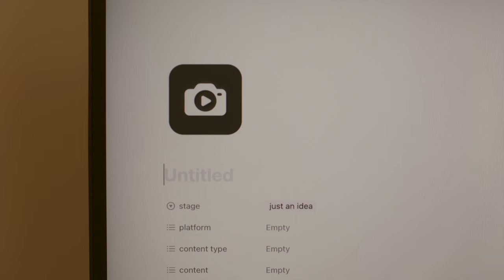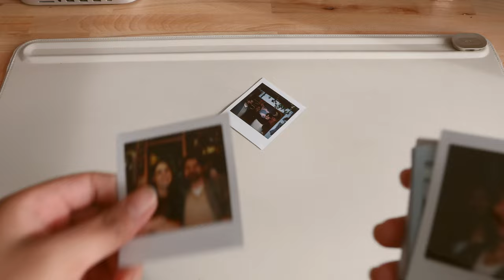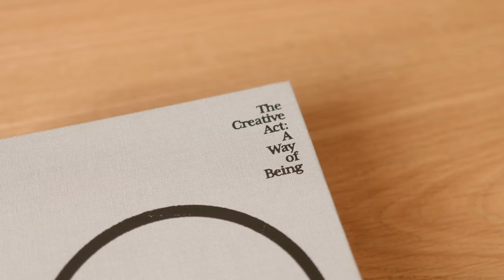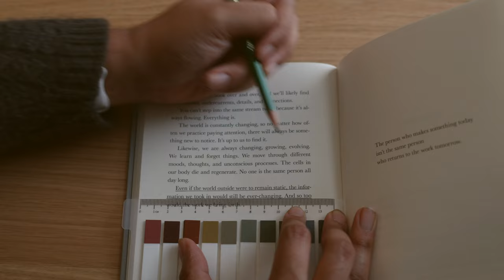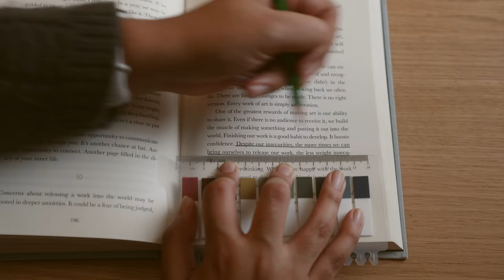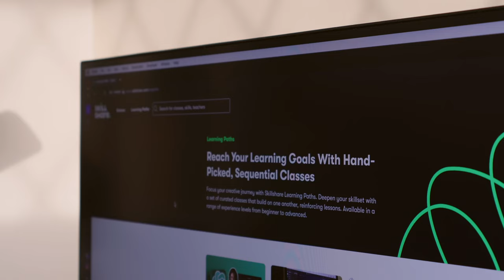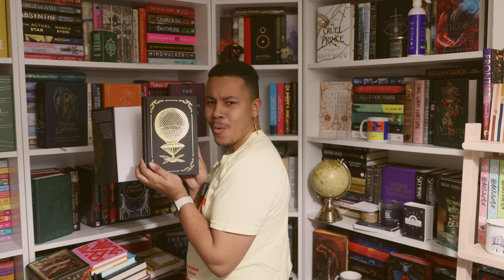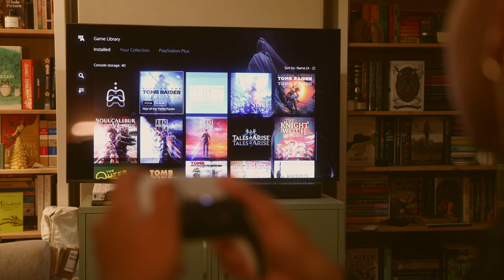how i fell in love with creating again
this video has been a month in the making, and i'm so glad i'm finally able to present this to you — it's been such a joy to be open and honest, to experiment with the creative process and bring a video that i'm truly proud of making.

i hope you like it, and i can't wait to see y'all in the comments!

00:00 intro
01:15 why i burnt out in 2023
03:43 my first read of 2024
09:31 the importance of learning new things
11:12 why you need hobbies
19:30 creativity in 2024
21:27 outro

*✧ faqs ✧*
what are your pronouns? → he/him, they/them
how old are you? → 24 (aquarius sun, taurus moon, scorpio rising)
what do you use to film/edit? → i film with my canon r50 with a Sigma Lens, and edit using final cut pro!

[ 🏷️: video hashtags fictionalfates cozy creative booktube inspiration ]